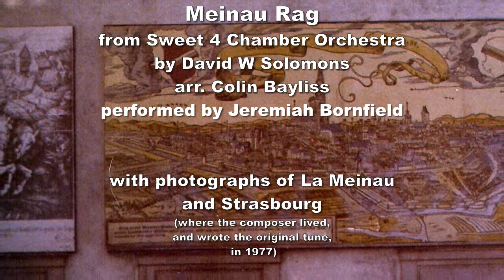Meinau Rag for Chamber Orchestra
Amazon Audio Album Sweet 4 Chamber Orchestra

Many years ago, at a performance of David W. Solomons' "Suite for recorder Orchestra", fellow composer Colin Bayliss suggested it would also work nicely with a Chamber Orchestra and created this arrangement.
The performance here is a new and very lifelike realisation of Colin's arrangement by American composer Jeremiah Bornfield.
Meinau Rag, was written in honour of David's 8 month stay in La Meinau, a suburb of Strasbourg - it was one of several "ragtimes",
a style he experimented with on the guitar at that time. This is an orchestral jaunty and bouncy ragtime but with harmonies that are more neoclassical than 1920s